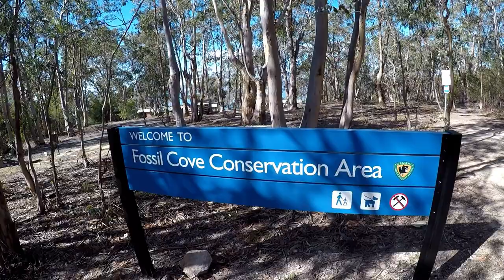Wrasse Fishing and Rock Jumping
With Osker